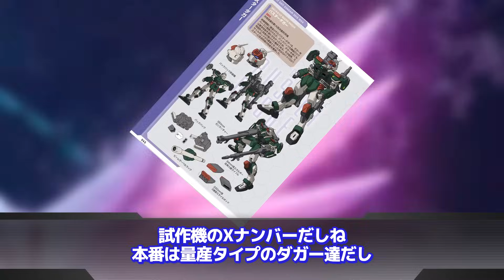【機動戦士ガンダムSEED】「もしも残された1機がバスターガンダムだったら」に対するネットの反応集｜バスターガンダム｜キラ・ヤマト